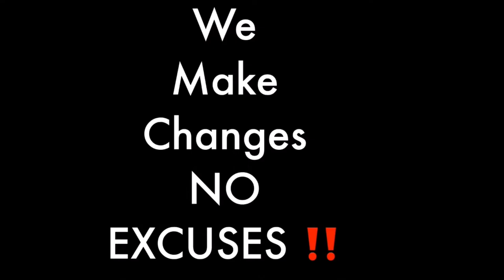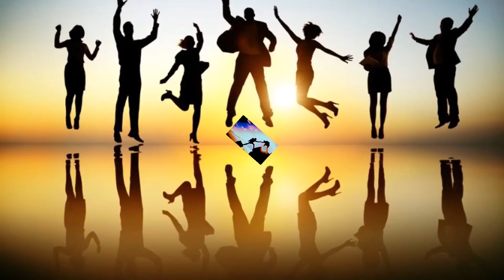storytime My boyfriend treated me with abuse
Storytime- My boyfriend treated me with physical abuse.
Please pay close attention to this video, storytime- My boyfriend treated me with physical abuse.  This is the story of Fernanda, a young woman who was involved in a physicalabusive relationship.  She wants the world to know that "I survived my domestic abuse."  She also stated, "My relationship was filled with a lot of domestic abuse"  but fortunately, she was able to make it out though mentally scard.  She also mentioned that her physicalabuse continued in other relationships she had but now she is free from all of that & taking time out for herself.  I hope you enjoy this    version of her storytime- My boyfriend treated me with physical abuse because this is something we can all learn from her.

M